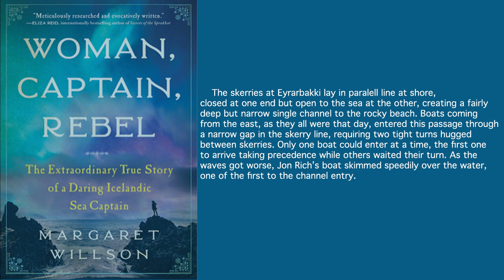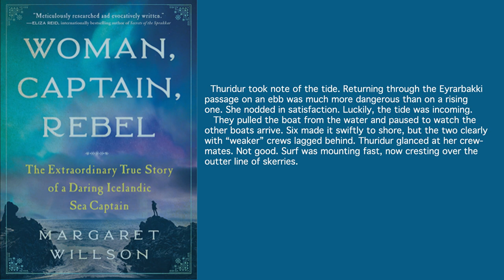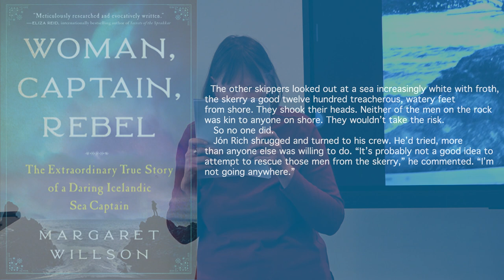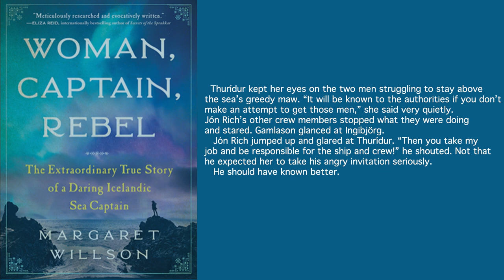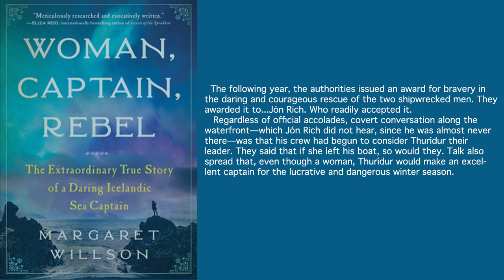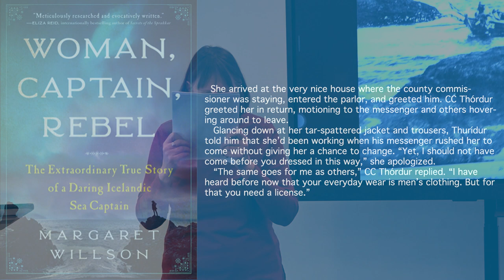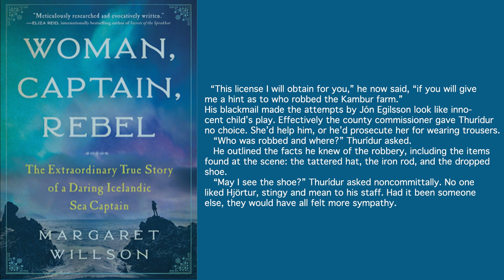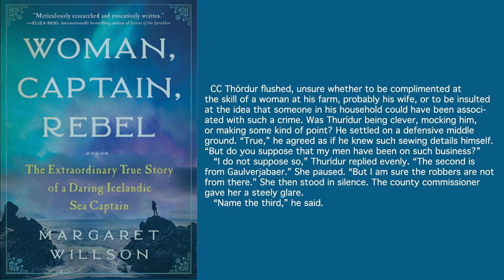Woman, Captain, Rebel — Book Talk With Margaret Willson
See a talk with Margaret Willson on her book "Woman, Captain, Rebel: The Extraordinary True Story of a Daring Icelandic Sea Captain," out January 21 from Sourcebooks!

A daring and magnificent historical narrative nonfiction account of Iceland’s most famous female sea captain who boldly defended men and women alike against injustice—and who also solved one of the country’s most notorious robberies. History would have us believe the sea has always been a male realm, the idea of female captains almost unthinkable. But there is an exception, so notable she defies any expectation.

Captain Thurídur, born in Iceland in 1777, lived a life that was both controversial and unconventional. Her first time fishing, on the open unprotected rowboats of her time, was at age 11. Soon after, she audaciously began wearing trousers. She later became an acclaimed fishing captain brilliant at weather-reading and sea craft and consistently brought in the largest catches. In the Arctic seas where drownings occurred with terrifying regularity, she never lost a single crew member. Renowned for her acute powers of observation, she also solved a notorious crime.

In this extremely unequal society, she used the courts to fight for justice for the abused, and in her 60s, embarked on perilous journeys over trackless mountains. Weaving together fastidious research and captivating prose, author Margaret Willson reveals Captain Thurídur’s fascinating story, her extraordinary courage, intelligence, and personal integrity. Through adventure, oppression, joy, betrayal, and grief, Captain Thurídur speaks a universal voice. Here is a woman so ahead of her times she remains modern and inspirational today. Her story can now finally be told.

“Meticulously researched and evocatively written, Woman, Captain, Rebel provides not only a captivating insight into 19th-century Iceland, but also introduces readers to the inspirational, real-life fishing captain Thurídur, a tough and fiercely independent woman who deserves to be a role model of determination and perseverance for us all.” — Eliza Reid, internationally bestselling author of Secrets of the Sprakkar